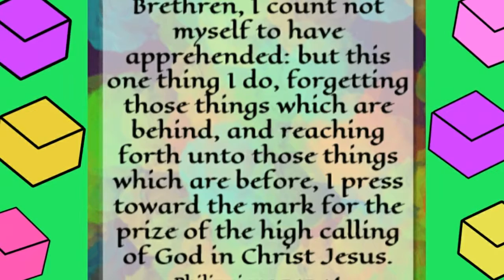"Forgetting those things which are behind"